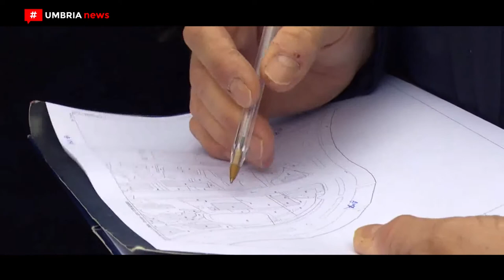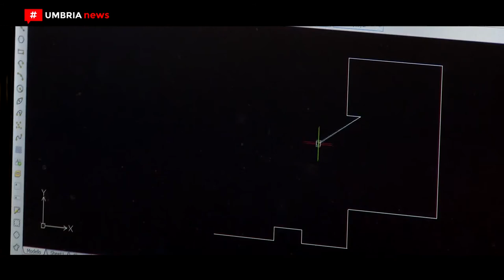Collegio geometri Perugia, corso per certificatori energetici degli edifici [UMBRIA NEWS]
Hanno ottenuto la qualifica di certificatori energetici degli edifici e ricevuto simbolicamente l’attestato dalla presidente della Regione Umbria Catiuscia Marini. Sono i sessanta professionisti del Collegio dei geometri della provincia di Perugia che hanno frequentato il corso formativo professionalizzante riconosciuto e autorizzato da Regione Umbria e Ministero per lo sviluppo economico. PIÙ INFO